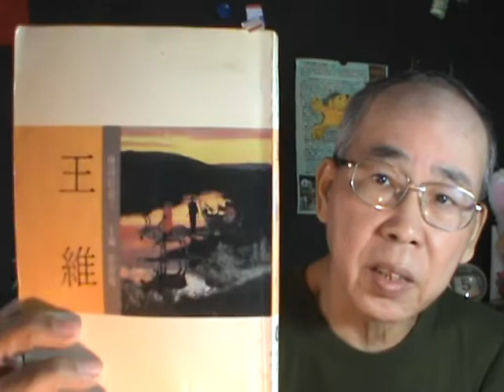老將行 王維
少年十五二十時，步行奪得胡馬騎。
射殺中山白額虎，肯數鄴下黃鬚兒！
一身轉戰三千里，一劍曾當百萬師。
漢兵奮迅如霹靂，虜騎崩騰畏蒺藜。
衛青不敗由天幸，李廣無功緣數奇。
自從棄置便衰朽，世事蹉跎成白首。
昔時飛箭無全目，今日垂楊生左肘。
路旁時賣故侯瓜，門前學種先生柳。
蒼茫古木連窮巷，寥落寒山對虛牖。
誓令疏勒出飛泉，不似潁川空使酒。
賀蘭山下陣如雲，羽檄交馳日夕聞。
節使三河募年少，詔書五道出將軍。
試拂鐵衣如雪色，聊持寶劍動星文。
願得燕弓射大將，恥令越甲鳴吾軍。
莫嫌舊日雲中守，猶堪一戰取功勳。